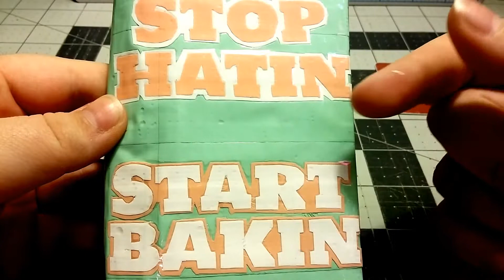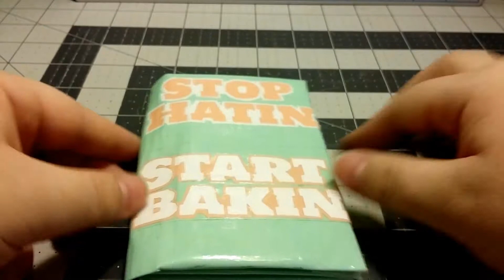My Edited Video